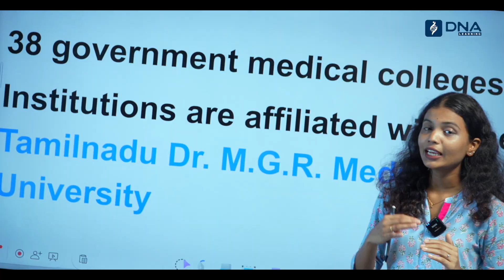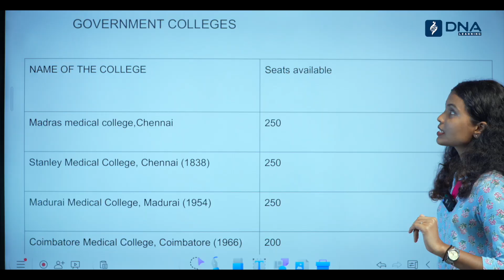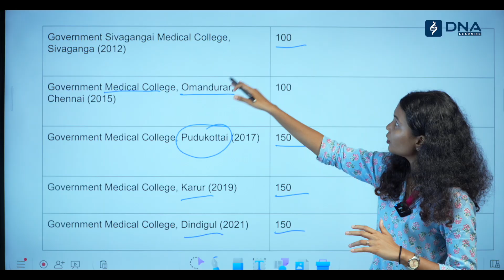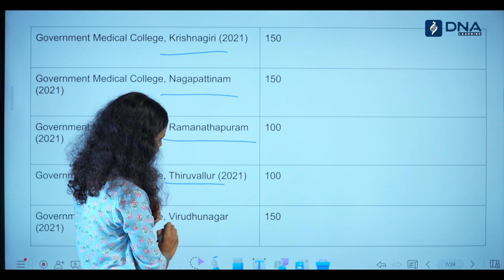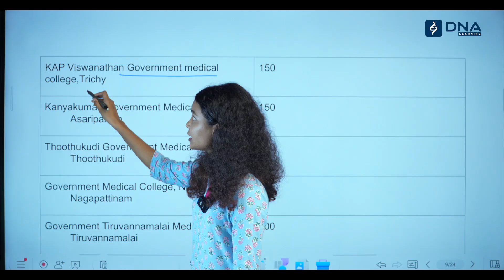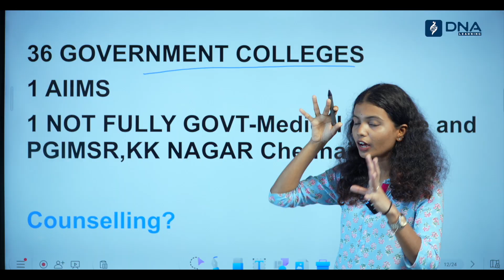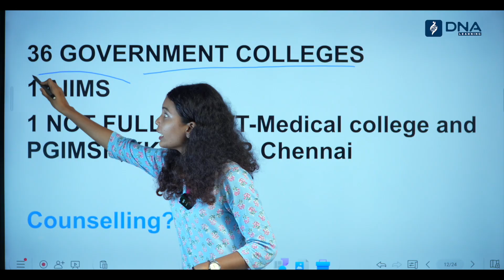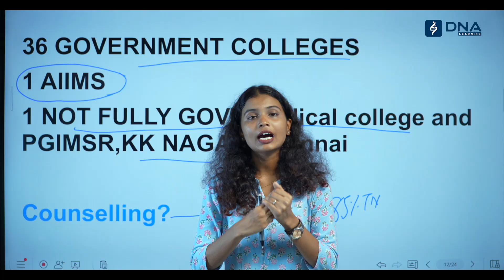Don’t Miss These 38 Govt. Medical Colleges in Tamil Nadu! | Neet 2025 |DNA Learning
🎓 Aspiring Doctors of Tamil Nadu!
Prepare to navigate the NEET 2025 results with our in-depth analysis of medical college admissions across Tamil Nadu. This video provides a comprehensive overview of:

📊 Seat Distribution: Total of 5,250 MBBS seats in government colleges.

🏛️ Breakdown of Colleges:

36 Fully Government Medical Colleges

1 AIIMS Madurai

1 ESI-PGIMSR, KK Nagar, Chennai (Government-aided)

📍 District-wise College Information: Understand the geographical distribution of medical colleges.

🎯 Admission Categories: Detailed insights into Government Quota, Management Quota, and NRI Quota seats.

📝 NEET 2025 Counseling Process: Step-by-step guide to the counseling and seat allotment procedure.

🔍 Key Highlights:

Top Government Medical Colleges:

Madras Medical College, Chennai

Stanley Medical College, Chennai

Madurai Medical College, Madurai

Coimbatore Medical College, Coimbatore

Kilpauk Medical College, Chennai

Thanjavur Medical College, Thanjavur

Tirunelveli Medical College, Tirunelveli

Chengalpattu Medical College, Chengalpattu

Private Medical Colleges: Overview of private institutions and seat availability.